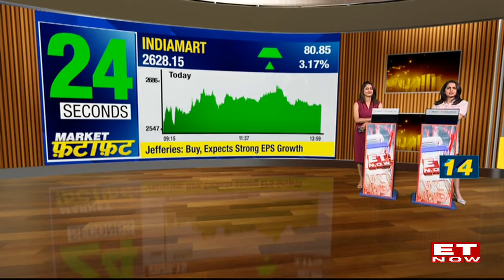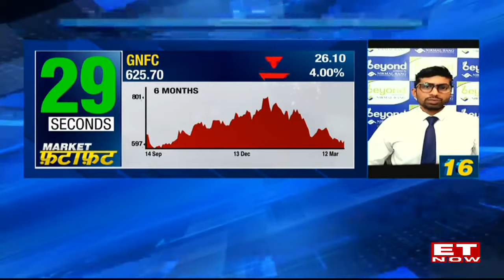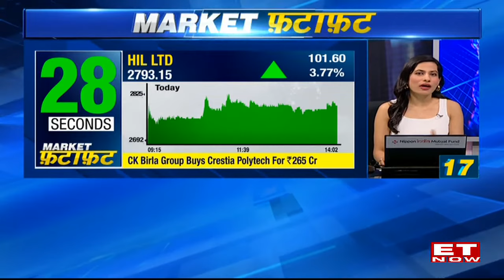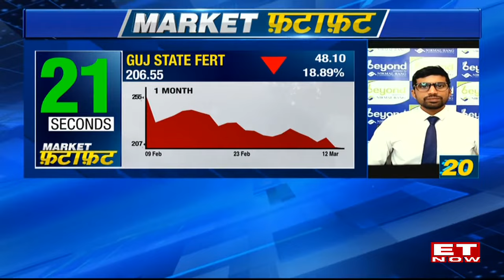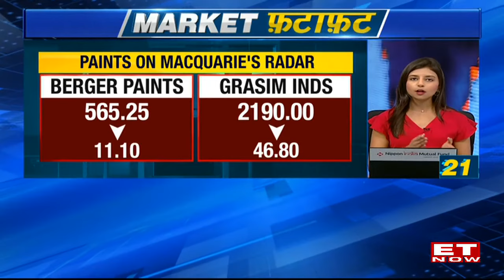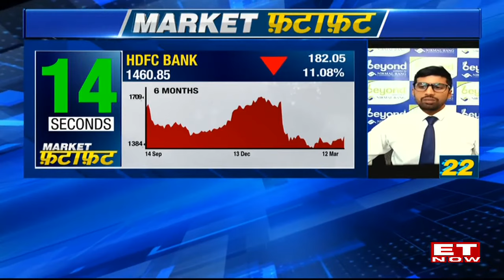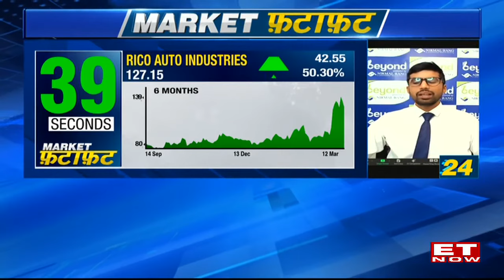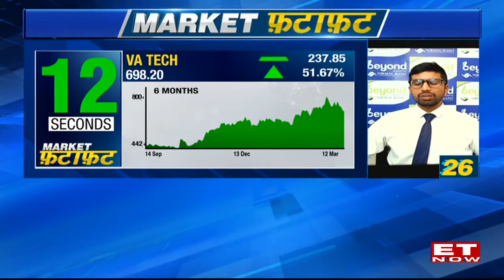Top Stocks In Trade | Nirav Chheda's Top Stocks In Market Fatafat | Stock News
Market Fatafat: Stocks in focus in Market Fatafat, What stocks are in focus? Join us as we decode the stocks that are in focus. Nirav Chheda, AVP - Derivatives and Technical Research, Nirmal Bang Securities joins to analyse the stocks. Watch the video for more detail on the stocks in Market Fatafat.